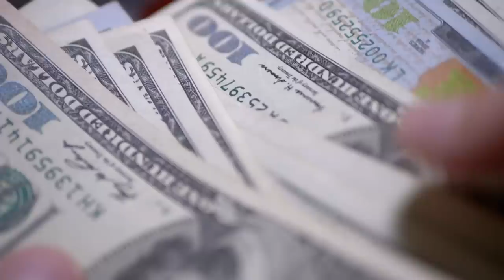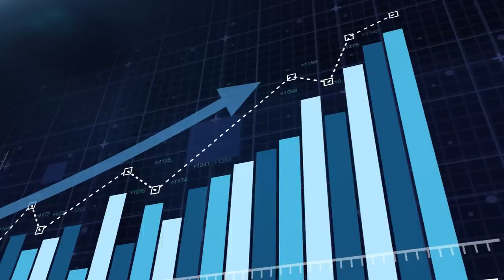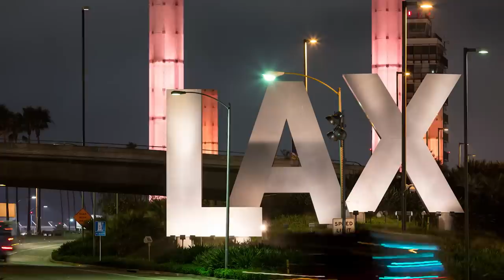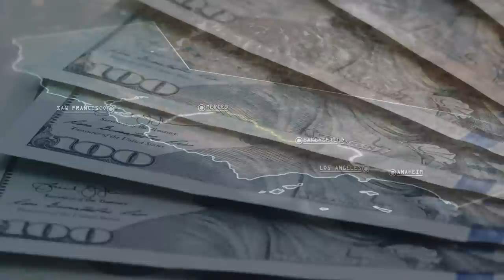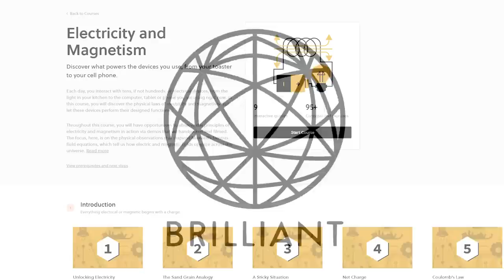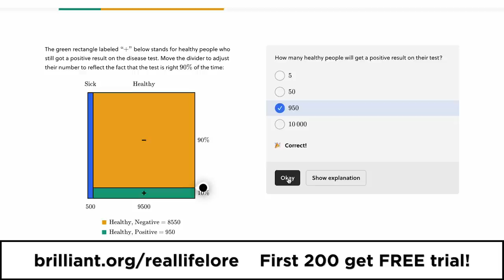Why California High Speed Rail is Struggling (Re-upload)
Select videos courtesy of the AP Archive